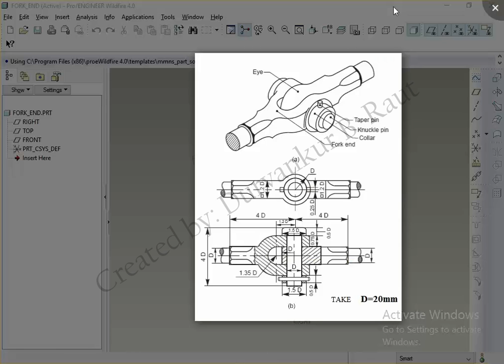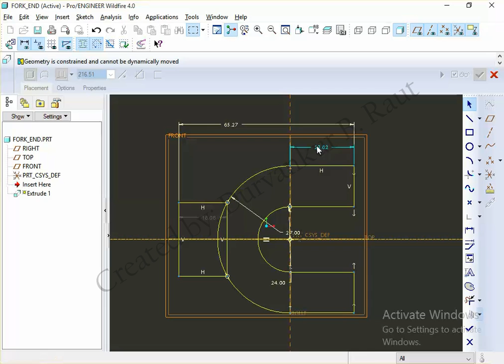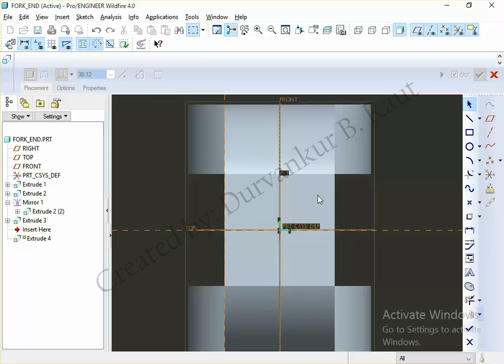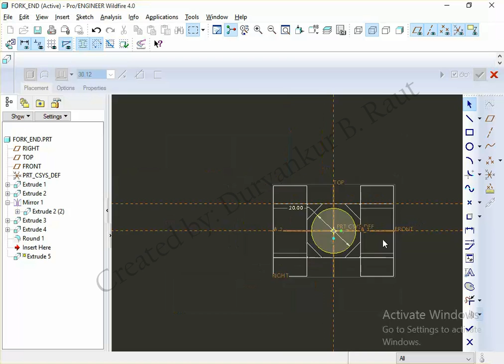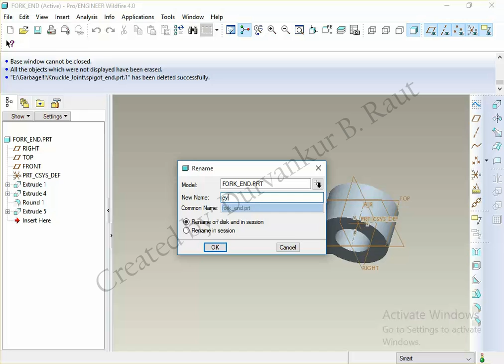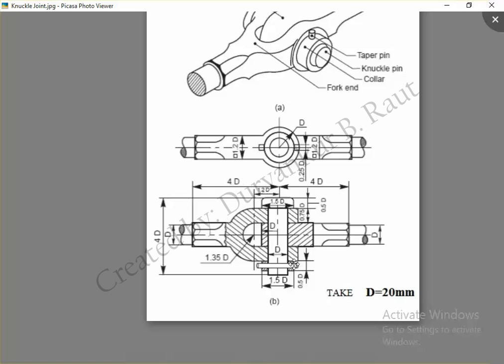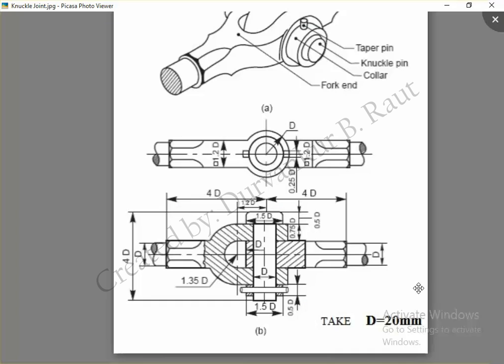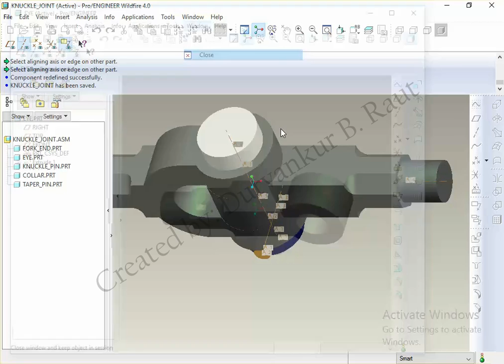Knuckle joint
for CAMD subject SPPU